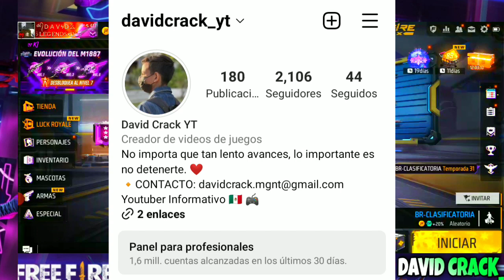🔴OFICIAL!!! G18 EVOLUTIVA! SÚPER ROYALE PASES ÉLITE! PASES VETERANO RECICLADOS! PERSONAJE MISTERIOSO